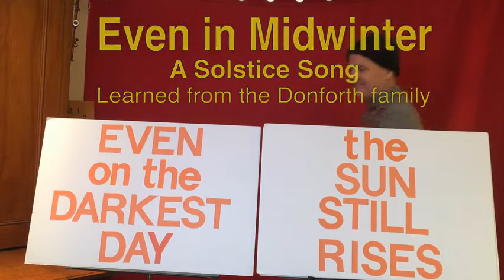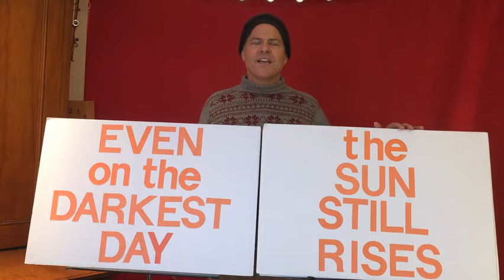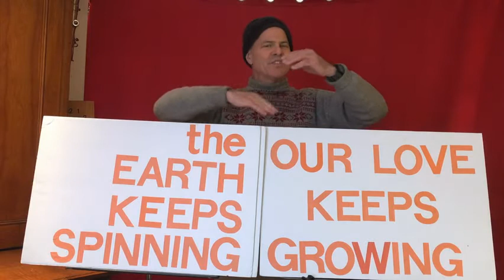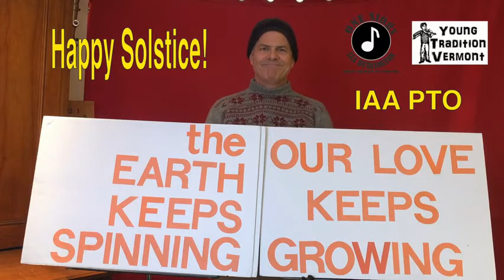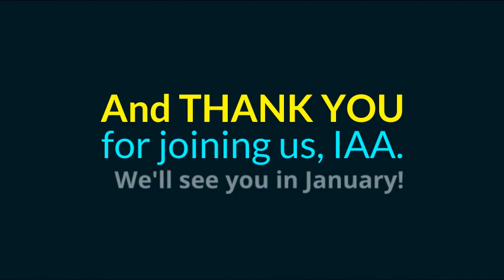Music in Classroom-- Winter 2020